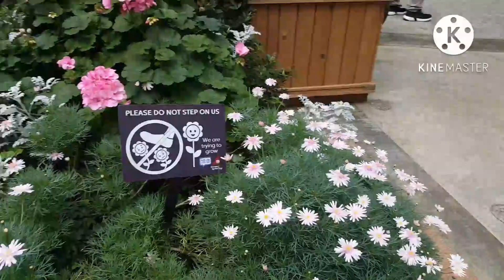Singapur flower dome indah seindah lamborgini